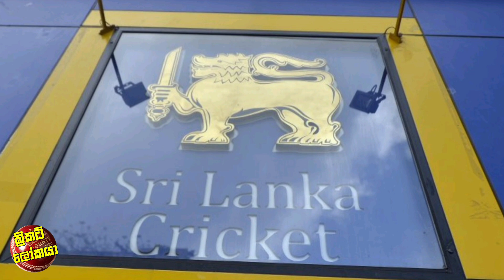භානුක රාජපක්ෂ ශ්‍රී ලංකා ක්‍රිකට් වලට එරෙහිව නඩු මගට ගියාද ? මෙන්න ඇත්තම කතාව / Cricket Lookaya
වනිදුගේ මානසික පීඩනය නැතිකරන්න LPL තරගාවලියේදී කල අමුතුම උපක්‍රමක් කණ්ඩම්බි හෙලිකරයි